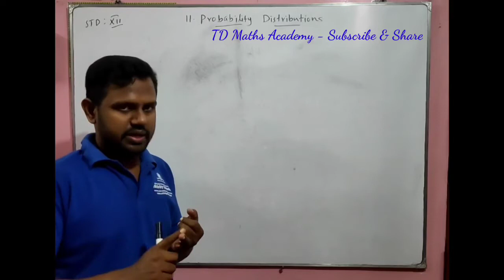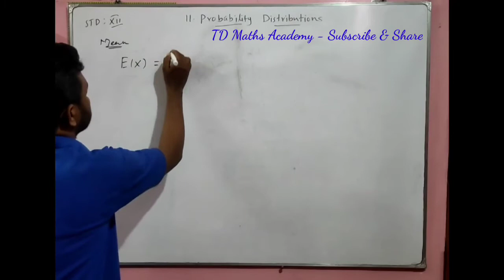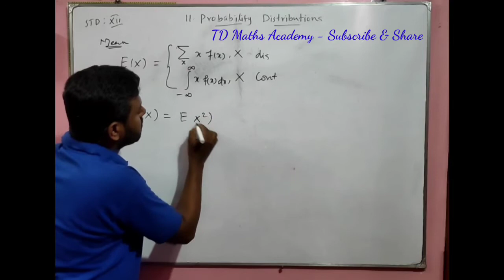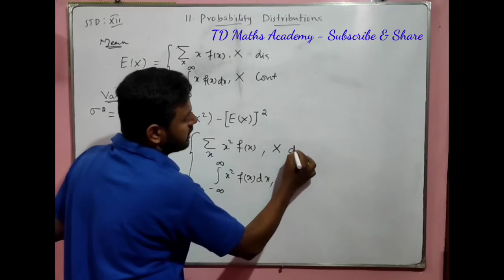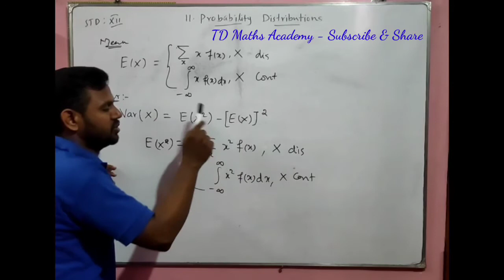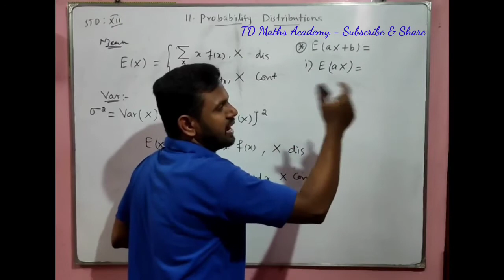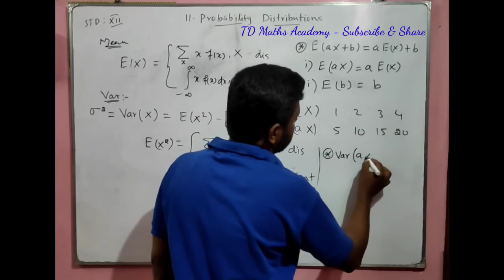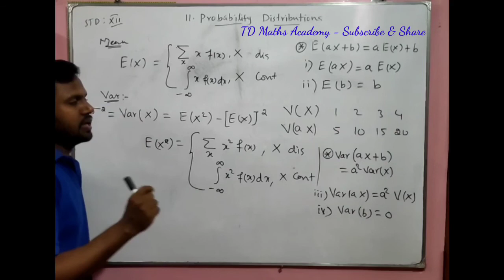Tamilnadu Syllabus 12th Std Maths Chapter 11 Exercise 11.4 Concept / Mean & Variance Concept / Tamil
Tamilnadu New Syllabus 12th Standard Mathematics Chapter 11 Probability Distributions Exercise 11.4 Concept in Tamil / Mean & Variance Concept in Tamil